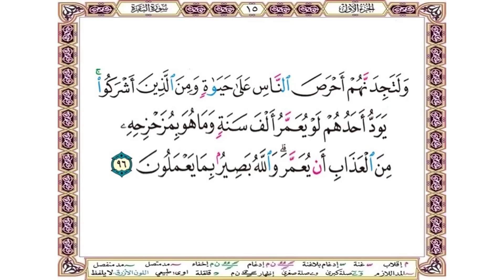ولتجدنهم أحرص الناس على حياة ومن الذين أشركوا يود أحدهم لو يعمر ألف سنة وما هو بمزحزحه من العذاب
ولتجدنهم أحرص الناس على حياة ومن الذين أشركوا يود أحدهم لو يعمر ألف سنة وما هو بمزحزحه من العذاب أن يعمر والله بصير بما يعملون (96)
And you will surely find them the most greedy of people for life - [even] more than those who associate others with Allah. One of them wishes that he could be granted life a thousand years, but it would not remove him in the least from the [coming] punishment that he should be granted life. And Allah is Seeing of what they do

 فيما يلي تفسير الآية ❆ تفسير السعدي ❆ :
وَلَتَجِدَنَّهُمْ أَحْرَصَ النَّاسِ عَلَىٰ حَيَاةٍ وَمِنَ الَّذِينَ أَشْرَكُوا ۚ يَوَدُّ أَحَدُهُمْ لَوْ يُعَمَّرُ أَلْفَ سَنَةٍ وَمَا هُوَ بِمُزَحْزِحِهِ مِنَ الْعَذَابِ أَن يُعَمَّرَ ۗ وَاللَّهُ بَصِيرٌ بِمَا يَعْمَلُونَ (96)

وهم أحرص على الحياة من كل أحد من الناس, حتى من المشركين الذين لا يؤمنون بأحد من الرسل والكتب. ثم ذكر شدة محبتهم للدنيا

فقال: { يَوَدُّ أَحَدُهُمْ لَوْ يُعَمَّرُ أَلْفَ سَنَةٍ } وهذا أبلغ ما يكون من الحرص, تمنوا حالة هي من المحالات، والحال أنهم لو عمروا العمر

المذكور, لم يغن عنهم شيئا ولا دفع عنهم من العذاب شيئا. { وَاللَّهُ بَصِيرٌ بِمَا يَعْمَلُونَ } تهديد لهم على المجازاة بأعمالهم.

ستجد في القناة  أيضا  القرآن الكريم مقسم بصفحات المصحف الشريف